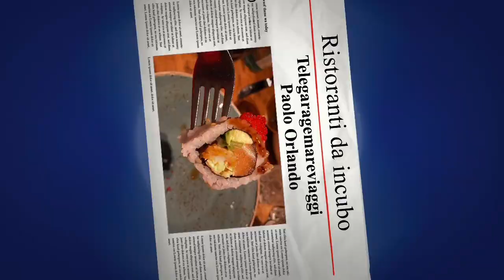Ristoranti da incubo ristorante Sebillon Parigi straordinario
Assolutamente da provare grande ristorante, bello è particolare con piatti di loro creazione unici mai visti comunque da provare